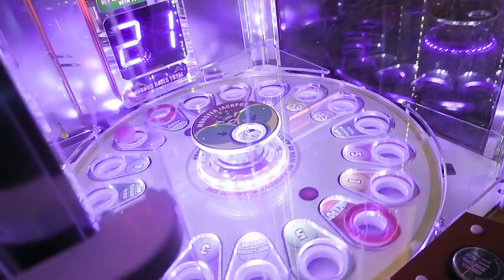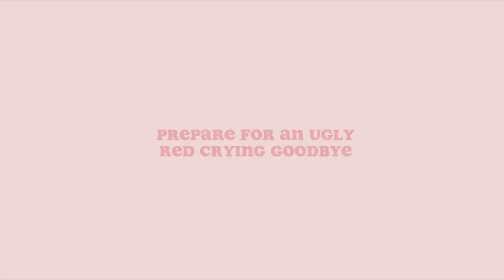goodbyes are the worst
warning: this video contains ugly crying faces & sandy beaches!